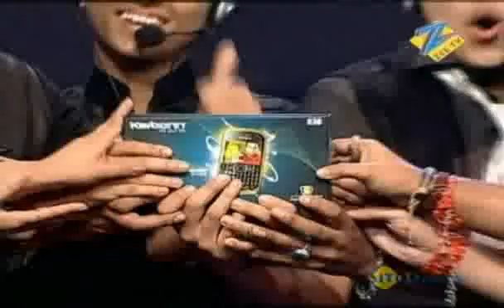Saregamapa Singing Superstar Oct. 09 '10 - Performer of the Day